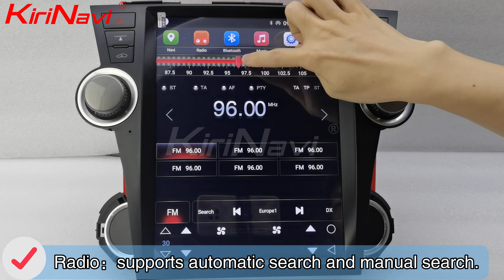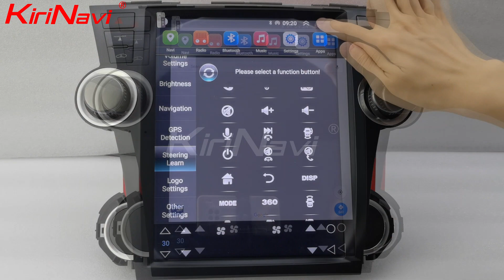KiriNavi Android Head Unit Car Radio For Toyota Highlander 2009-2013 12.1 Inch GPS Navigation System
Best products